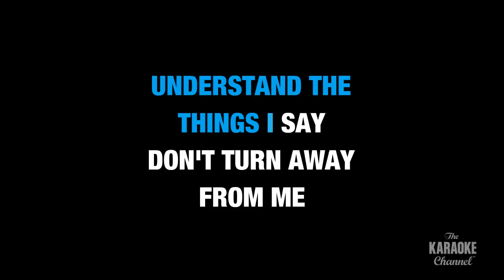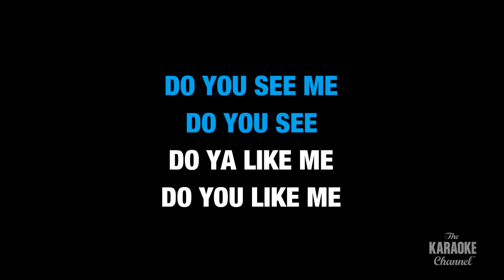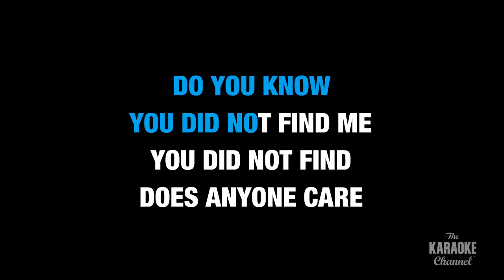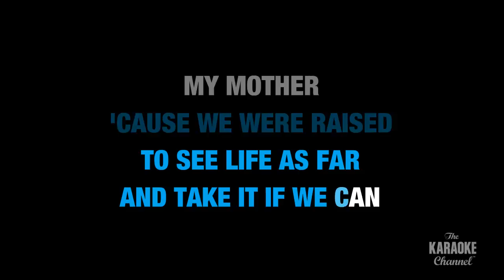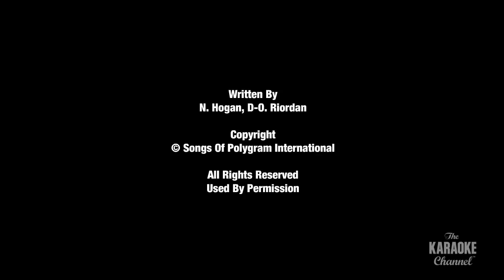Ode To My Family by The Cranberries - Karaoke video with lyrics (no lead vocal)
Sing "Ode To My Family" by The Cranberries now! This is the karaoke video you were looking for.